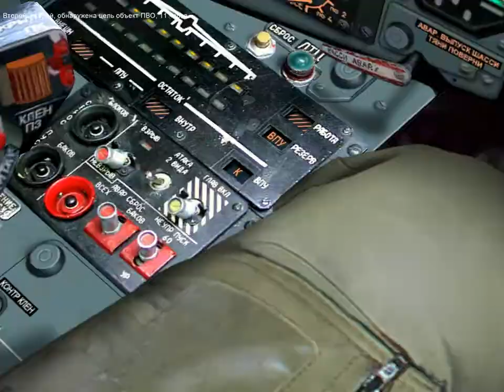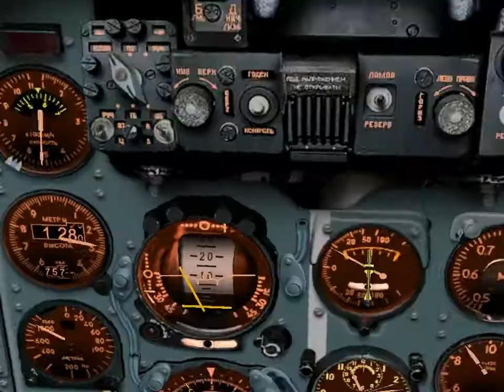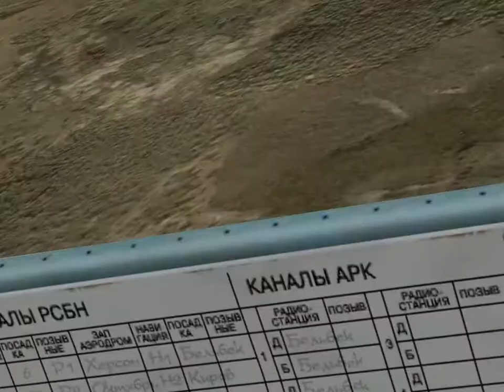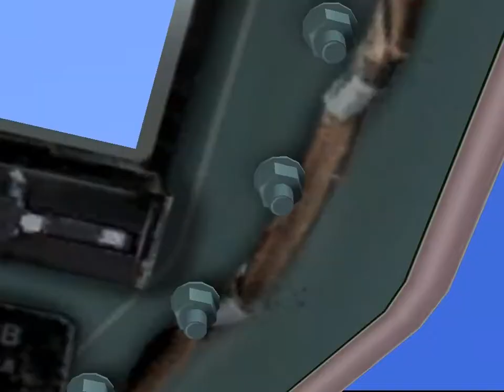Lock on: Flaming cliffs 2. Campagne Su-25. Mission 6 of 6: Attaque d’un pont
This mission in Lock on: Flaming cliffs: youtu.be/2XM4DA8SiS0
Outro for Mission 6: youtu.be/vVt0Nqnl8gQ

Rapport de situation : Notre contre-attaque contre la FIU a été un énorme succès. Après avoir divisé la ligne de front et les avoir enveloppés par l'arrière, la grande majorité des forces de la FIU s'est rendue dans les heures qui ont suivi l'assaut. Cependant, plusieurs unités se sont retirées vers l'Ouest et pourraient tenter d'établir une place forte dans Tuapse. Nous devons les empêcher d'atteindre Tuapse. En les arrêtant, nous mettrons un terme rapide à la guerre.

Objectif de la mission : La retraite dans les vallées du Caucase pose un problème épineux pour les forces de la FIU. Dans la mesure où la route principale traverse plusieurs rivières infranchissables, nous bombarderons plusieurs ponts clés afin de stopper leur retraite. Votre escadrille a pour ordre de détruire le pont situé dan s la petite ville d'Indiuk.

XXX

Détruire un pont à Indiuk.